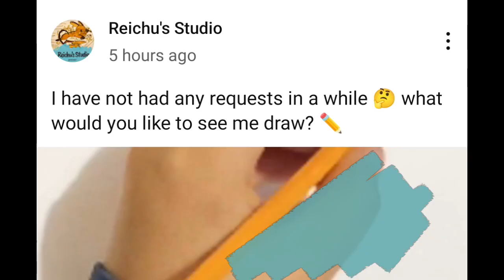Kirby posca pen glow effect. Kirby drawing as requested by Koran the gamer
my first Posca pen video. tried out the glow effect

music

intro
Dub hub - Jimmy Fontanez